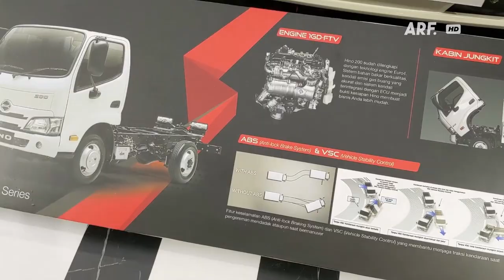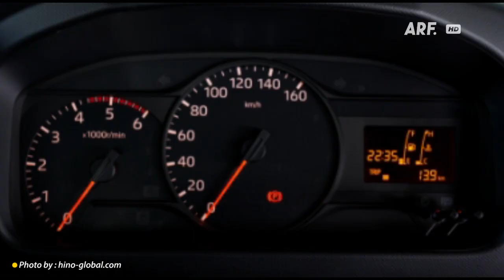Inilah PICK UP Terbaru Dari HINO Yang Pakai Mesin FORTUNER - HINO 200 SERIES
Pada ajang GIIAS tahun ini PT. Hino Motor Sales Indonesia tidak hanya menampilkan beragam produk terbaru yang sudah lolos Euro 4 saja, melainkan ada juga future product yang coba di perkenalkan di both seluas 760 meter persegi ini. Terlihat ada 2 unit produk masa depan yang di pajang dan keduanya parkir di posisi paling depan, pertama ada kendaraan listrik bernama Hino Dutro Z EV dan di sampingnya ada varian Hino 200 series ini. Pertama kita bahas Hino 200 ini terlebih dahulu ya, karena bisa dibilang menjadi produk truk dengan segmen baru dari pabrikan Hino. Jadi sekarang mari kita bahas ya seperti apa spesifikasi calon kendaraan pick up dari Hino satu ini, oleh karena itu simak video ini sampai akhir.

Thumbnail photo by : ARF
Music backsound by : Koleksi Audio Youtube [Benji - Dyalla ]